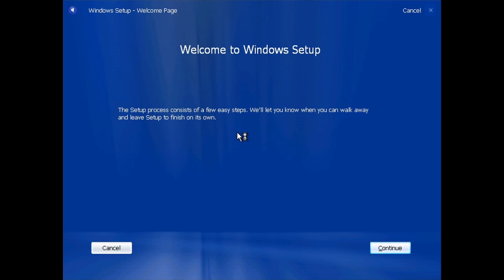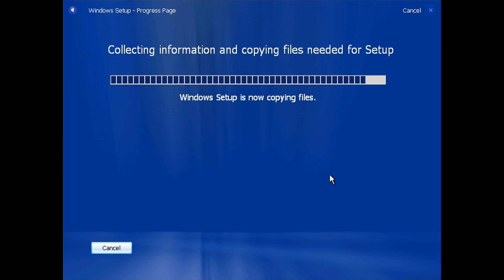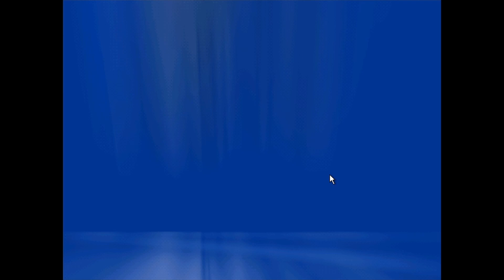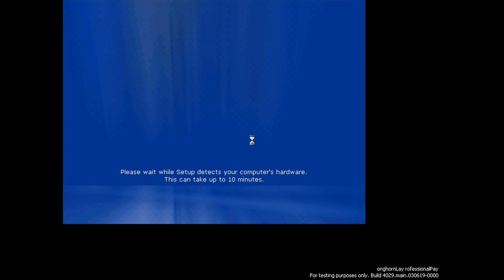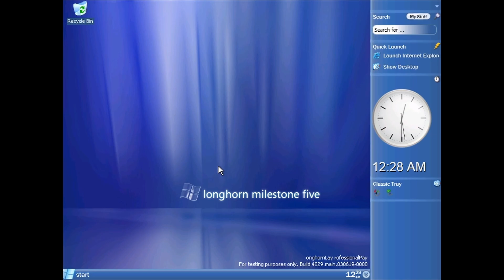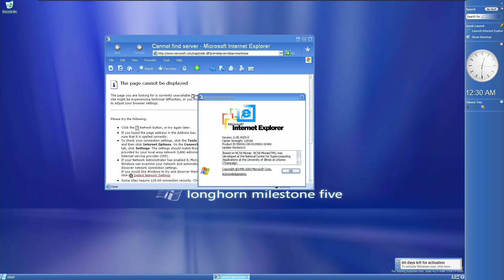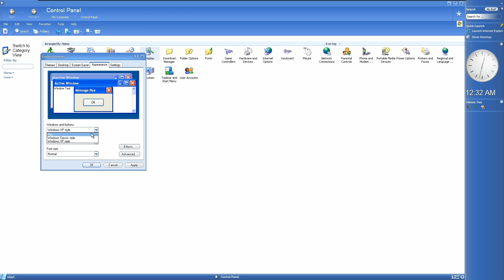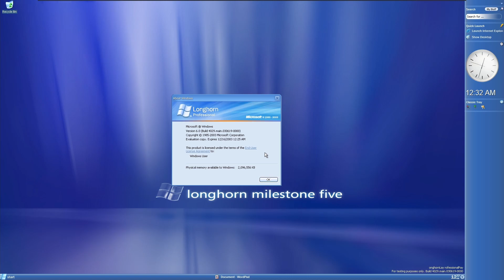VMware Beta Installations: Windows Longhorn build 4029 (main)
Family: Windows Longhorn
Release: Windows Longhorn
Semester: Milestone 5
Branch: main
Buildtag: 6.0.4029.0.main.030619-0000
Compiled: 19 June 2003
Timebomb: 16 December 2003

Today we're installing Windows Longhorn build 4029 (main), a Milestone 5 build of the operating system that would eventually become known as Windows Vista. This build, compiled on June 19, 2003, and has a timebomb date of December 16, 2003. There are actually two Longhorn builds with the build number "4029". The one I install in this video is known as "4029 (main)" and it is a Milestone 5 build. The other 4029 build is known as "4029 (Lab06_n)" and is a Milestone 6 build that was compiled ten days after 4029 (main).

On VMware, Setup may give an error message when you enter the product key the first time. Simply click "Retry", and Setup will reboot. Try entering the product key again, and it should let you proceed.

Product key: CKY24-Q8QRH-X3KMR-C6BCY-T847Y